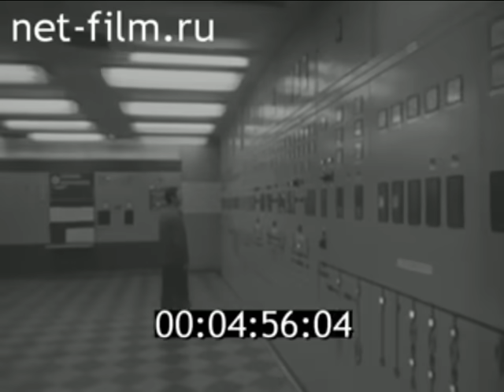МАЗ-543 в социалистическом хозяйстве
ex military MAZ-543 heavy-duty trucks for the civil service in the Soviet Union